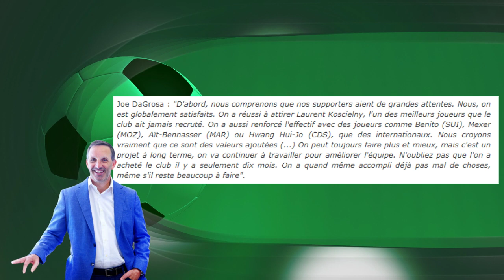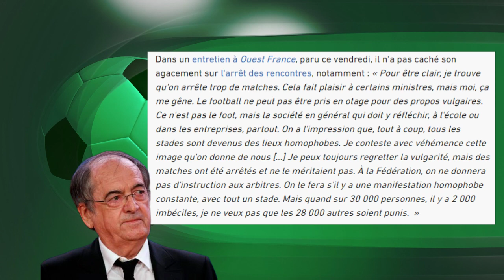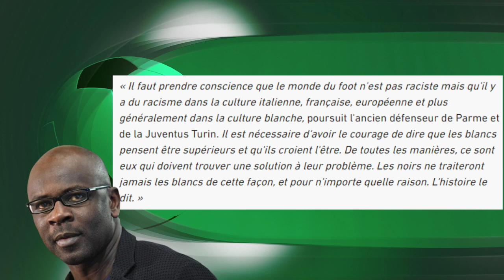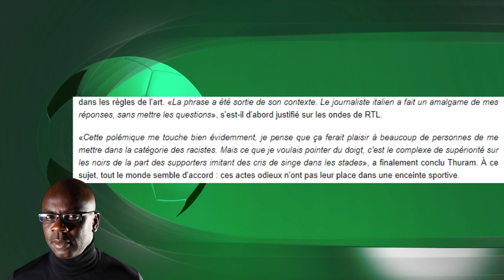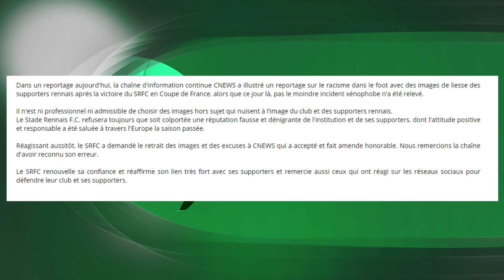LE PIEGE DE THURAM / LE GRAET TACLE SHIAPPA / DAGROSA CHAMBRE L'OM / RENNES RACISTE ? | JT FOOT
Thuram piégé et manipulé par les médias - Le Graet en guerre contre les ministres sur l'affaire des banderoles - Dagrosa tacle l'OM - Le Stade Rennais dans un reportage sur le racisme. JT FOOT#2

Au programme de ce nouveau format JT FOOT :

- Suite à ces propos lié au racisme " blancs supérieurs", Lilian Thuram est revenu aujourd'hui en dénonçant une manipulation médiatique.
- Le président de la FFF qui dénonce le comportement de certains ministres sur l'affaire des banderoles, de l'homophobie dans les stades de foot et des déplacements de supporters.
- Dagrosa, le président de Bordeaux qui tacle l'OM sur le mercato d'été.
- Le Stade Rennais utilisé en image par la chaine CNEWS pour illustrer un reportage sur le Racisme. Le club breton a fait un communiqué officiel